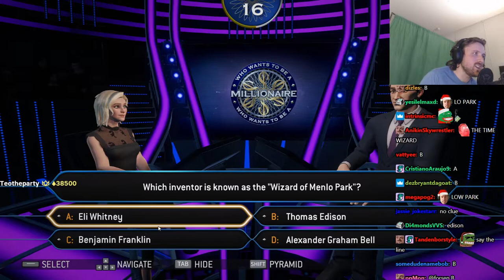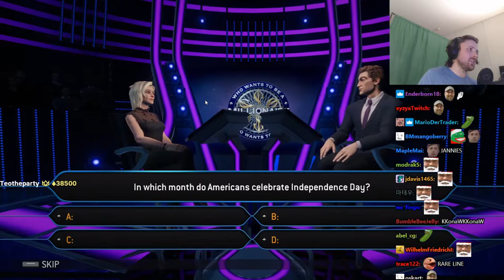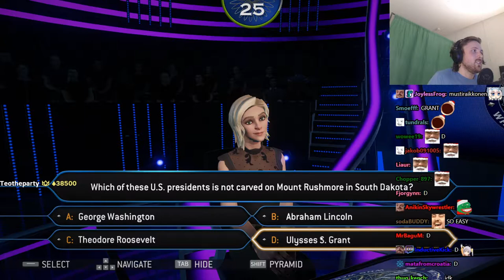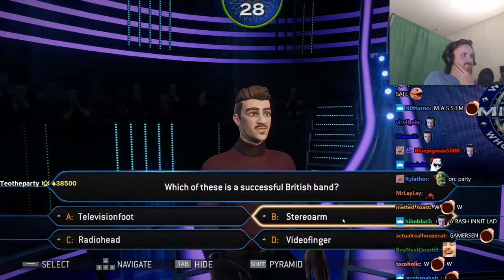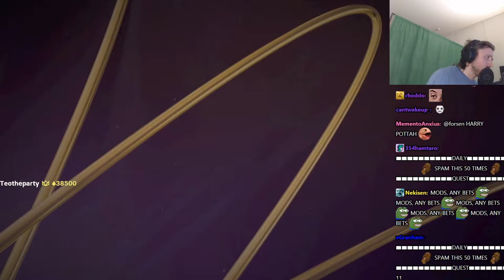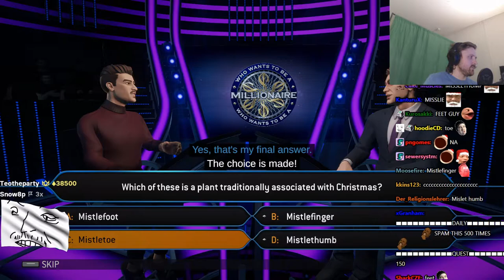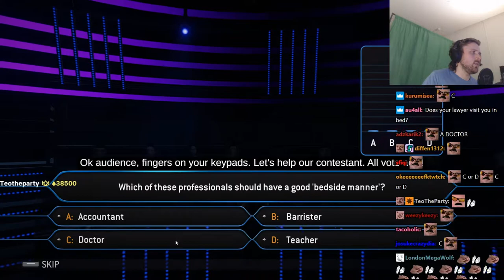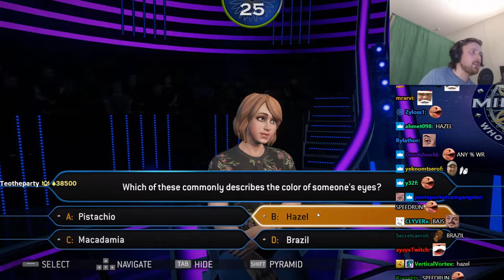Forsen Plays Who Wants To Be A Millionaire! - #3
Original Title: Easing into it!
Stream Date: 28/12/2020 6:03:41 PM
Stream Duration: 6:31:00

General
Format : MPEG-4
Format profile : Base Media
Codec ID : isom (isom/iso2/avc1/mp41)
File size : 16.8 GiB
Duration : 6 h 30 min
Overall bit rate mode : Constant
Overall bit rate : 6 148 kb/s
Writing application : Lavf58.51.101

ID : 1
Format : AVC
Format/Info : Advanced Video Codec
Format profile : High@L4.2
Format settings : CABAC / 4 Ref Frames
Format settings, CABAC : Yes
Format settings, GOP : M=3, N=120
Codec ID : avc1
Codec ID/Info : Advanced Video Coding
Source duration : 6 h 30 min
Bit rate mode : Constant
Bit rate : 6 000 kb/s
Width : 1 920 pixels
Height : 1 080 pixels
Frame rate mode : Variable
Frame rate : 60.000 FPS
Minimum frame rate : 58.824 FPS
Maximum frame rate : 62.500 FPS
Color space : YUV
Bit depth : 8 bits
Scan type : Progressive
Bits/(Pixel*Frame) : 0.048
Stream size : 16.4 GiB (98%)
Source stream size : 16.4 GiB (98%)
Color range : Full
Color primaries : BT.709
Transfer characteristics : BT.709
Matrix coefficients : BT.709
mdhd_Duration : 23458868
Codec configuration box : avcC

Audio
ID : 2
Format : AAC LC
Format/Info : Advanced Audio Codec Low Complexity
Codec ID : mp4a-40-2
Bit rate : 128 kb/s
Channel(s) : 2 channels
Channel layout : L R
Sampling rate : 48.0 kHz
Frame rate : 46.875 FPS (1024 SPF)
Compression mode : Lossy
Stream size : 359 MiB (2%)
Default : Yes
Alternate group : 1